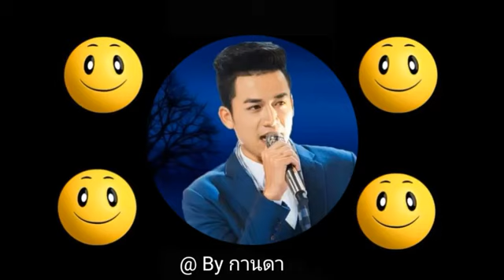แม่บักคิดฮอด เบียร์. พร้อมพงษ์ @ By กานดา